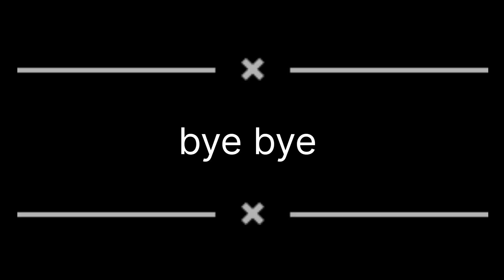happy Diwali💥✨ !( 2024 )Kotdwar// patakhe laane bhul gaye😭💔 !!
Instagram neme @ankivlogs011